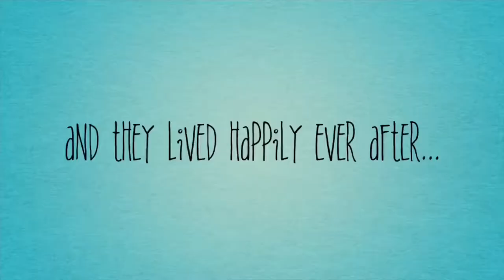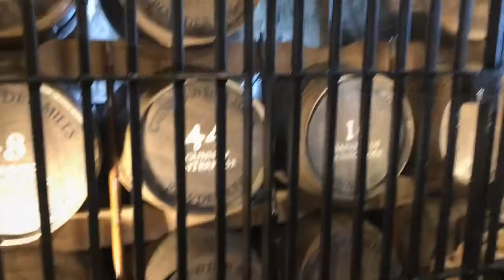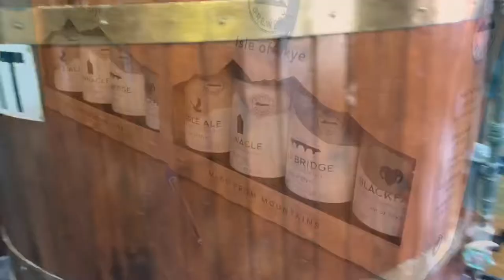Highlands Tour! Eilean Donan Castle, Loch Ness, and the Island of Skye!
Music rights are from IMovie. Julie Fowlis songs also included from the tour bus!